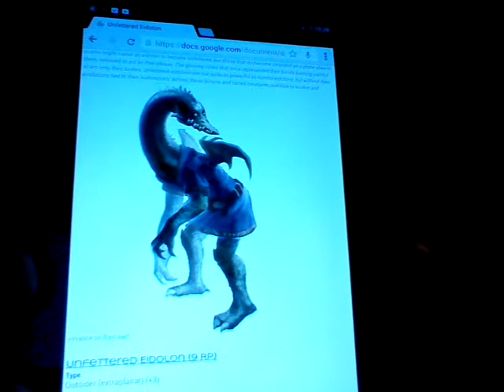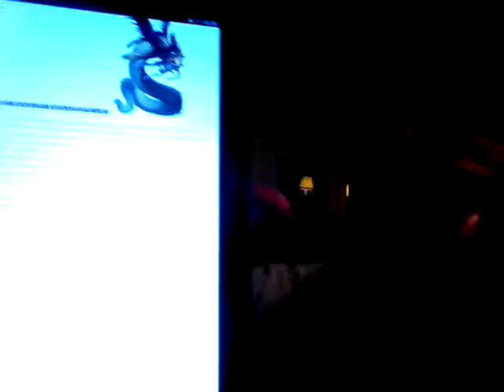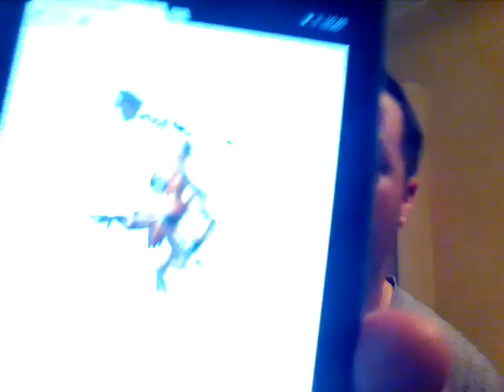Pathfinder RPG - Blood of Primates (Revisited) w/Charau-ka & Derhii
Blood of Primates
Vanara Heritages

Blackcape
Ancestry  Gorilla
Regions  Garund
Ability Modifiers  +2 Str, +2 Con, -2 Int
Alternate Racial Trait  Cornered Fury
Cornered Fury: Whenever a blackcape is reduced to half its hit points or fewer and has no conscious ally within 30 feet, it gains a +2 racial bonus on melee attack rolls and to Armor Class.This trait replaces prehensile tail.

Howlingcape
Ancestry  Howler Monkey
Regions  Garund, Ustalav
Ability Score Modifiers  +2 Con, +2 Cha, -2 Int
Additional Racial Trait  Guttural Howl (homebrew)
Guttural Howl: Howlingcape use their unnerving howl to intimidate others. Whenever a howlingcape successfully uses Intimidate to demoralize a creature while using its howl, the duration of the shaken condition is increased by 1 round. In addition, if the target is shaken for 4 or more rounds, the howlingcape can instead decide to make the target frightened for 1 round.

Nightcape
Ancestry  Douroucoulis (Night Monkey)
Regions  Ustalav, Darklands, Avistan
Ability Score Modifiers  +2 Dex, +2 Int, -2 Wis
Additional Racial Trait  Darkvision
Darkvision: Nightcapes can see in the dark up to 60 feet.

Orangecape
Ancestry  Orangutan
Regions  Tian Xia
Ability Score Modifiers  +2 Str, +2 Int, -2 Cha
Alternate Racial Trait  Curiosity
Curiosity: Orangecapes are naturally inquisitive about the world around them. They gain a +4 bonus on Diplomacy checks to gather information, and Knowledge (history) and Knowledge (local) become class skills for them. If they choose a class that has either of these Knowledge skills as class skills, they gain a +2 racial bonus on those skills instead. This trait replaces prehensile tail.

Ringedcape
Ancestry  Ring-tailed Lemur
Regions Garund
Ability Score Modifiers  +2 Dex, +2 Cha, -2 Int
Additional Racial Trait  Jumper
Jumper: Ringedcapes are always considered to have a running start when making Acrobatics checks to jump. This trait replaces prehensile tail, even though they still have a long tail.

Spidercape
Ancestry  Spider Monkey
Regions  Garund
Ability Score Modifiers  +2 Dex, +2 Wis, -2 Int
Additional Racial Trait  Sprinter & Terrain Stride
Terrain Sprinter: Spidercapes gain a +10 foot racial bonus to their speed when using the charge, run, or withdraw actions. Spidercapes can move through natural difficult terrain at their normal speed while within and along forest canopy. Magically altered terrain affects them normally.

Whitecape
Ancestry  Baboon
Regions  Katapesh, Garund
Ability Modifiers  +2 Dex, +2 Con, -2 Cha
Alternate Racial Trait  Bite
Bite: Whitecapes gain a natural bite attack, dealing 1d6 damage. The bite is a primary attack, or a secondary attack if the creature is wielding manufactured weapons. This trait replace prehensile tail.

Wintercape
Ancestry  Nihonzaru (Snow Monkey)
Regions  Tian Xia
Ability Modifiers  +2 Con, +2 Wis, -2 Int
Alternate Racial Trait  Seasoned
Energy Resistance: Wintercapes suffer no harm from being in cold environments. When in conditions of severe cold, wintercapes only have to attempt Fortitude saves once per hour instead of once every 10 minutes. This trait replaces prehensile tail.